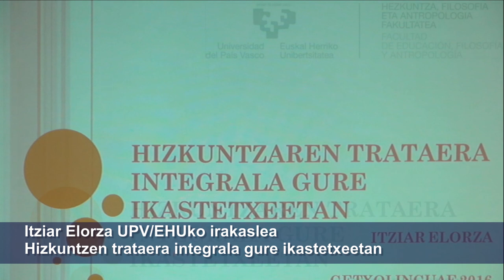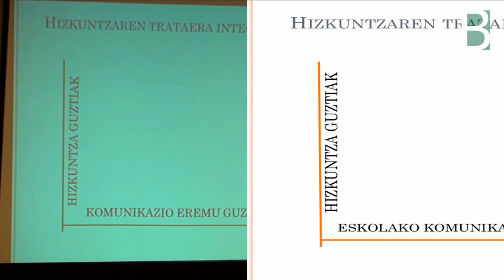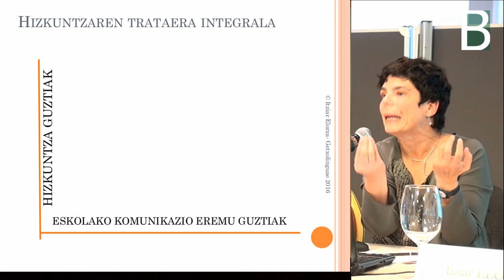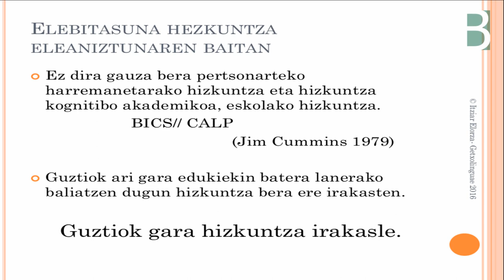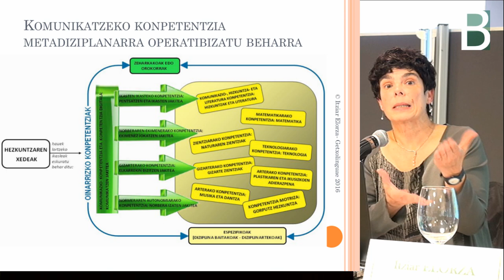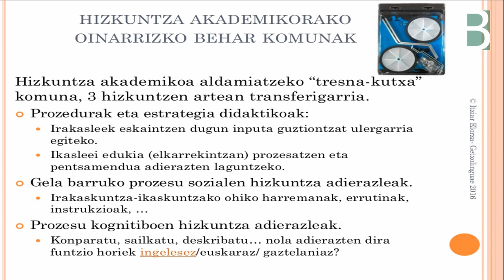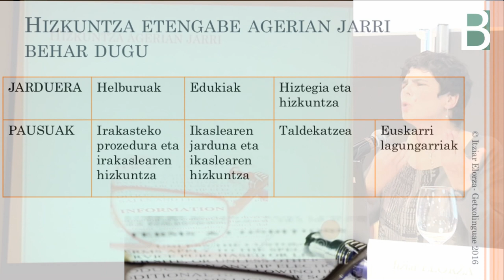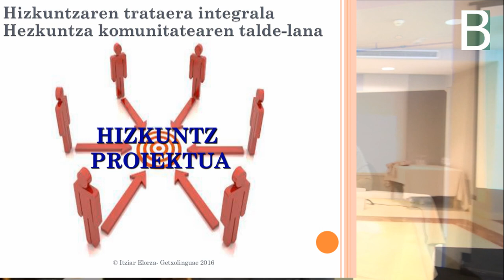Itziar Elorza: Hizkuntza proiektua. Hizkuntzen Trataera integratu eta integrala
Itziar Elorza EHUko irakasleak Hizkuntzen trataera integrala gure ikastetxeetan azaltzen du Getxolinguae 2016an. Berritzegune Nagusiak ekoiztuta CC-by-SA 2016